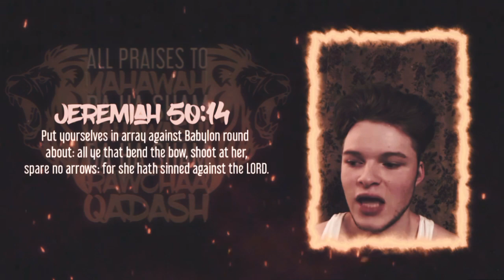Babylon🇺🇲 Will Be Nuked [🚀🚀🚀]